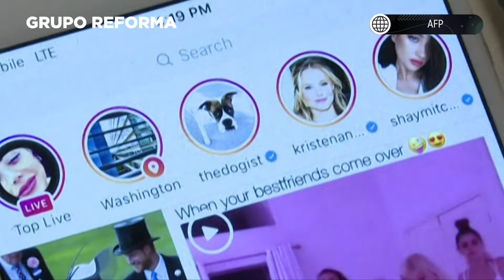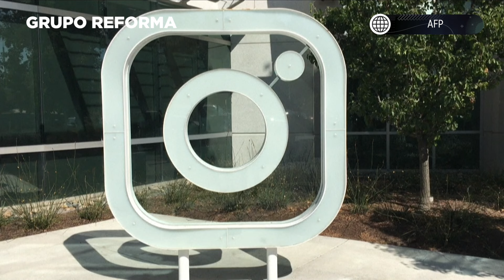Meta prueba nuevas herramientas en Instagram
Meta anunció nuevas herramientas, basadas en inteligencia artificial, para proteger a los menores de la "sextorsión" en Instagram.